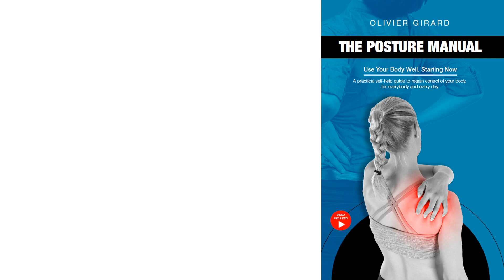Ulnar Nerve Compression, CTS: Why You Should Improve Your Posture Today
The treatment of ulnar nerve compression and carpal tunnel syndrome (CTS) does not always require surgery, not even physical therapy!

Worse maybe... here are some posture tips that your surgeon or GP are never going to share with you.

Let me show you why you should improve your sitting posture today, whether you already have a real nerve entrapment or not yet, whether you feel hand numbness or not, whether you have elbow pain or not...

We will cover how to sit properly on your office chair, but also how to adjust your ergonomic chair and how to improve your desk setup.

00:00 INTRO

00:49 WHY CARE ABOUT PELVIC STABILITY

02:25 CHAIR ERGONOMICS AND PELVIS INSTABILITY

03:49 MID BACK STRENGTH

05:00 VISUAL COMFORT AND TIRED EYES

If you need some individual coaching to improve your posture, check out the Online Posture Programs

Back pain, neck tension, shoulder strain, or wrist discomfort — most of these are cumulative issues caused by poor posture, inefficient ergonomics, and lack of targeted movement. This channel exists to help you understand your body and take back control through practical, science-based self-care strategies.

You’ll learn how to:

fix posture-related back pain at the root,

apply neck pain relief strategies at home or in the office,

and build your own ergonomic self-care routine — no gadgets or ongoing therapy required.

Want to go further?

🔹 THE POSTURE MANUAL – My best-selling self-help book includes 15 exclusive reader-only videos. Available only through my official site:

🔹 THE POSTURE ACADEMY – Join my most comprehensive online posture program, with lifetime access to a private support group and optional personal coaching.

📚 Visit the webshop to browse all my resources in one place — including books, video programs, and downloads to help you become your own posture expert: